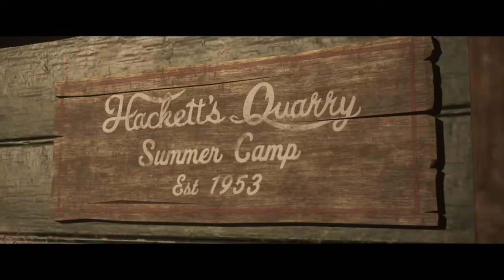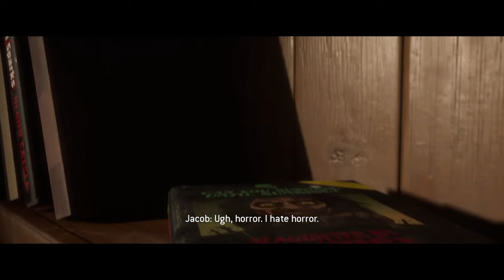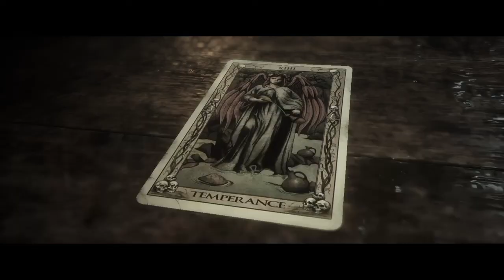JACOB IS A SIMP!!! | The Quarry - Part 2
The Quarry Is a survival horror Interactive drama video game played a third-person perspective. In the game, the player assumes control of nine different teenagers who mist survive a night at the Hackett's Quarry. The player must make different decisions, which can change the character development, the plot, and the relationships between different characters. Due to the game's branching storyline, It has many endings, and at the end of a playthrough, players will be given different collectable cards that depict the fate of each character.

The Quarry includes: Prologue: Into the woods, Chapter 1: Hackett's Quarry Forever, Chapter 2: Truth or Dare, Chapter 3: Trouble in Paradise, Chapter 4: Don't Panic, Chapter 5: White Noise, Chapter 6: Prayers by Night, Chapter 7: The Past Behind Us, Chapter 8: The Belly of the Beat, Chapter 9: The Matriarch, Chapter 10: The Final Girl and the Epilogue.